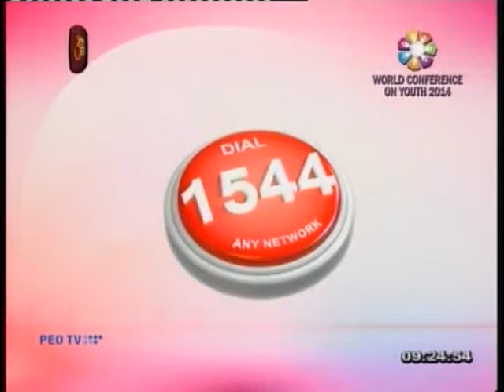Durdans Suwa Hamuwa on Rupavahini - 2014/05/05